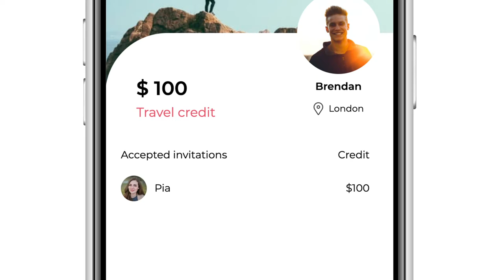Friends Collective⎜Follow Alice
Welcome to the Follow Alice Friends Collective. A travel community like no other. A place for adventurers, beach bums and mountain junkies. For the dreamers living out of an unpacked suitcase. Invite friends, plan trips and earn credit towards your next adventure. Let's build something extraordinary together.

💚 REVIEWS
We are currently ranked in the top 10% globally in the category Tour Operator on Trustpilot with a TrustScore of 9.8. Check out all of our reviews